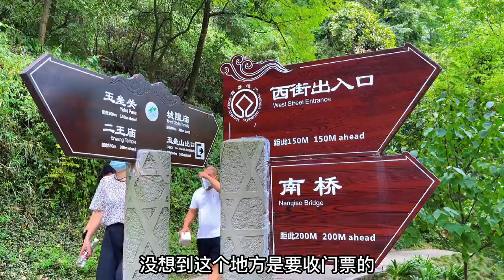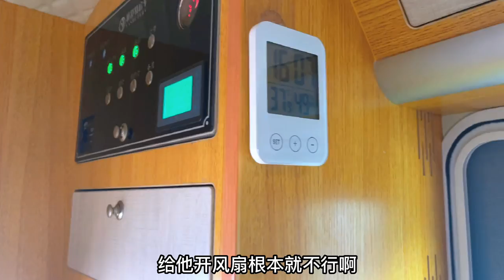逛都江堰灌县古城，晚上吃钵钵鸡喝啤酒，房车生活如此自在